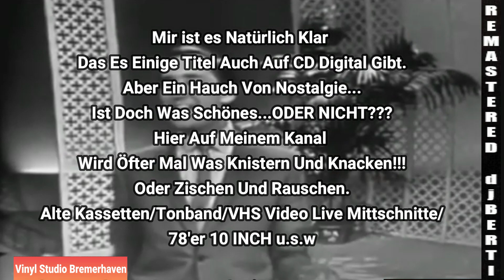Neil Sedaka - Happy Birthday Sweet Sixteen (sung In Espanol) ( NEW VERSION 2020)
ps Bevor Ich Nochmehr Anrufe Bekomme um 3 Uhr Morgens
Der wo hier Hochladet ist der Roberto Itau Selber
OK..  ICH..BIN..ES..JUNGS ;-)
Weitersagen und ABO ..gibt Gass!!!

ACHTUNG!
Nochwas in Eigener Sache!!
BITTE NICHT Einfach Downloaden und 1zu1 Wieder
auf dem Eigenen Kanal Hochladen seit FAIR

Zum Teil Gibt ES Hier Eigene MIXE,REMASTERED,
UMGESTALTUNG von Titeln
und Natürlich eine ganze Menge COVER VERSIONEN
Wenn euch unser Kanal Gefällt oder ihr Vorschläge Habt,
Ideen zur Verbesserung lasst es uns wissen
Und um nichts zu Verpassen
Lasst uns ein Abo,Like oder ein Kommentar da
...DANKE

Ich Möchte Euch Darum Bitten Persönliche Fragen
Hier auf meinen Kanal nicht zu stellen!!!
Meine Handynummer ist Überall Rauszubekommen.
Ich Beanworte keine Preisanfragen zum Thema Livemusik
oder CD Aufnahmen...und mache hier keine Termine aus.
BITTE ANRUFEN.
oder Schreibt mir per Mail
eure Nummer und ich melde mich.

Aber Ein Hauch Von Nostalgie...Ist Doch Was Schönes...ODER NICHT???
Hier Auf Meinem Kanal Wird Öfter Mal Was Knistern Und Knacken!!!
Oder Zischen Und Rauschen.
Alte Kassetten/Tonband/VHS Video Live Mittschnitte/78'er 10 INCH u.s.w